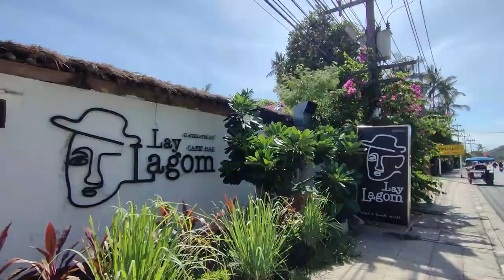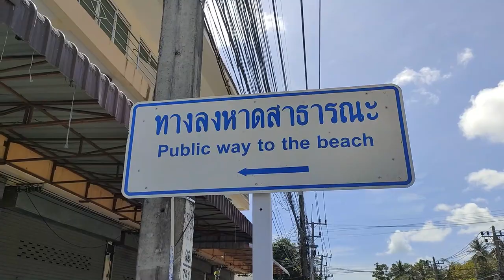Koh Samui beaches - Toutes les plages de Koh Samui #14 Bangpor Beach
Koh Samui beaches - Toutes les plages de Koh Samui #14 Bangpor Beach : à quoi ressemble Koh Samui, toutes les plages de Koh Samui beach aujourd'hui. Que faire à Koh Samui Thailand ? Où se baigner à Ko Samui, ou pas ? Découvrir Koh Samui autrement, en dehors des sentiers battus, Ko Samui villa...
Je propose une série de vidéos sur toutes les plages de Ko Samui. Aujourd'hui épisode #14 Bangpor Beach, la plage de Bangpor située au Nord Ouest de Koh Samui, puis je filmerai la côte Nord (Ban Tai, Maenam, Bophut, Bangrak...) en enfin l'Est.

Bangpor beach : une plage en dehors de circuits touristiques habituels, idéale pour la balade et aussi pour ses couchers de soleil. La mer y est peu profonde, un joli lagon. Pleins de petits restaurants typiques sur cette plage.

Je ferai ainsi le tour complet de Koh Samui, vous trouverez ainsi votre Koh Samui Top 10 Koh Samui Beaches in Koh Samui

➡️ Localisation d'où j'ai débuté cette vidéo #14 Bangpor Beach,
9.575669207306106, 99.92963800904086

Ensuite je me suis rendue sur la plage de Bangpor à la hauteur du nouveau Nam Jai :

Puis Lay Lagom, idéal pour prendre un verre au moment du coucher du soleil

Puis mon coup de cœur pour poisson fris à l'ail et les "glass noodles" au crabe" (N°40 sur le menu) ou aux gambas au restaurant Krua Bangpor.

Puis le restaurant Takho très bon également pour les poissons

Pour s'entraîner à la boxe Muay Tai, il faut aller chez Vwin Gym :

Et enfin Thang Long House, pad thai et autre !

Je suis Emma. Je vis à Koh Samui, Thaïlande depuis plus de 6 ans. Je partage sur cette chaîne mon expérience de l'île et de mes voyages dans le Royaume, en français essentiellement sauf les interviewes et la série sur les plages de Koh Samui. Futur visiteur, futur résident, nomade digital, expatrié ou passionné de la Thaïlande, voici ce que j'aime, mes recommandations, les activités & visites que je préfère, mes bonnes adresses, et quelques exemples de la vie locale.

➡️ Je propose à la location Baan Sawadee villa (Maenam, entre Ban Tai et Bangpor, à 7 min à pied de la plage), piscine privée, environnement calme et sécurisé ; je partage avec mes hôtes mes conseils pour profiter du meilleur de Koh Samui.

00:00 Koh Samui beaches - Toutes les plages de Koh Samui#14 Bangpor Beach
00:25 A quoi ressemble Koh Samui beach, toutes les plages de Koh Samui #14 Bangpor Beach
05:16 Krua Bangpor
06:32 Takho
06:58 Siriphoca Mr Adul
14:42 Massage Khoomthong
14:52 Thang Long House

➡️ Quelles sont les activités incontournables à faire à Koh Samui pendant les vacances ? Voici une sélection.